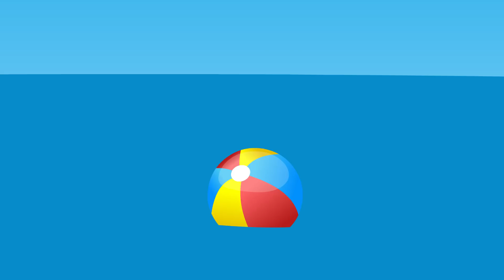Familia de Gatos - Lo Que Le Sucedió a Casa de Juego Dibujos animados para niños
Dibujos animados increíbles para niños por la familia de los gatos. Esta es una nueva caricatura para niños. Dibujos animados divertidos de parasailing. Lo Que Le Sucedió a Casa de Juego